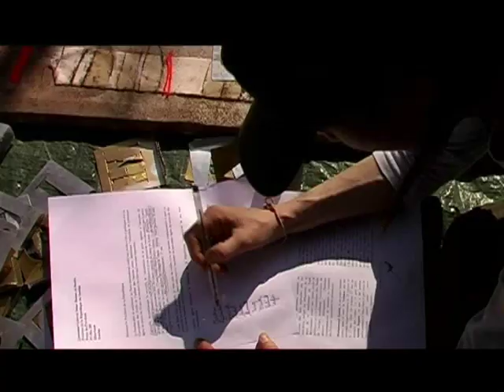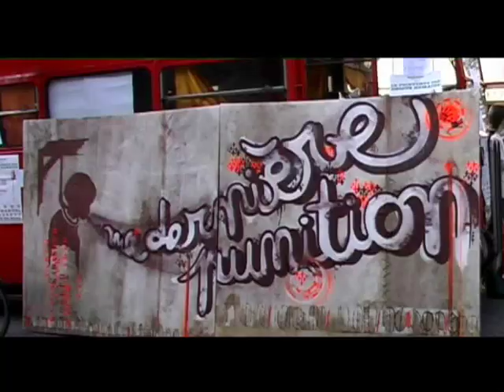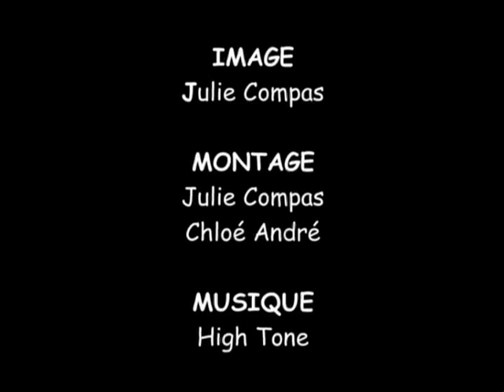Street art performance : Amnesty international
Rero Amnesty International/paris Beaubourg/ art graffiti by Julie COMPAS
with Joykesty and Jess
For Amnesty international